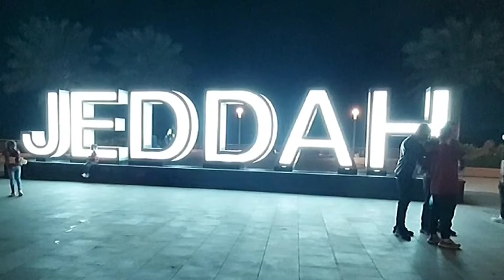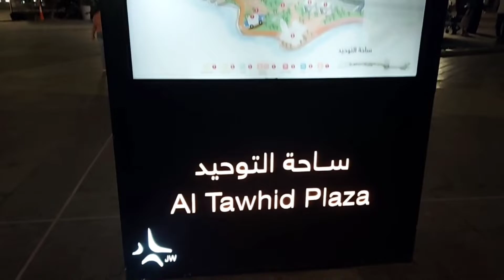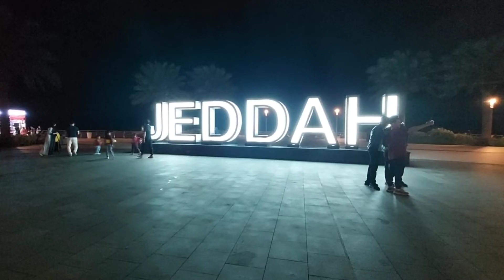JEDDAH CORNICHE AT NIGHT | SIDE TRIP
unplanned is the best plan

Road Trip to Jeddah from Rabigh